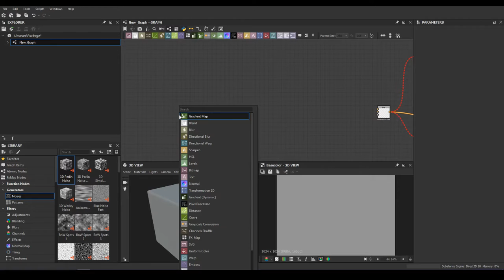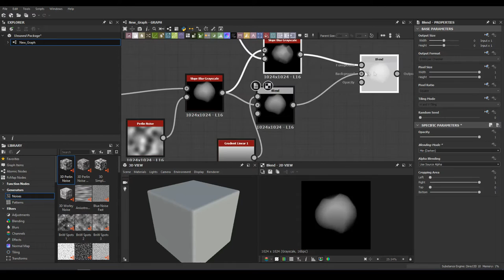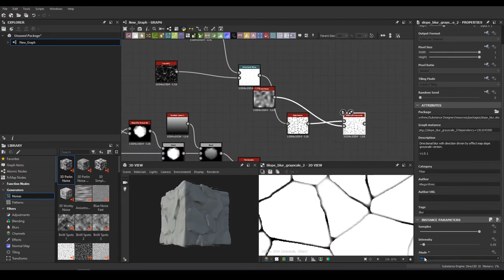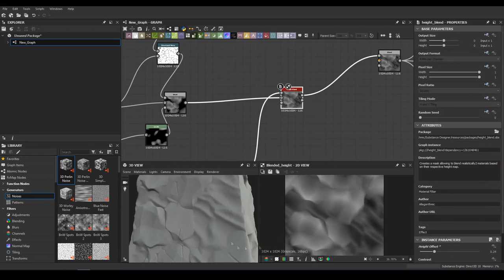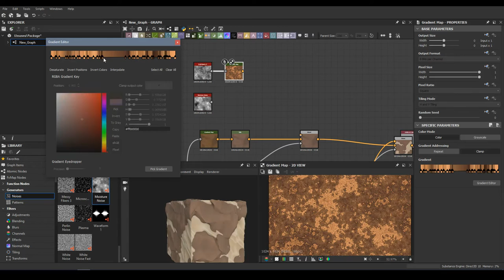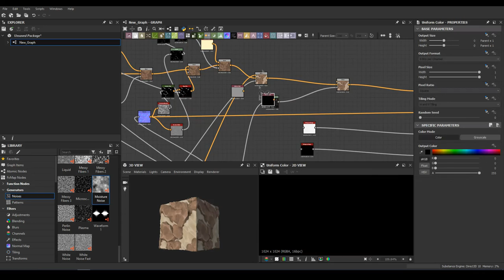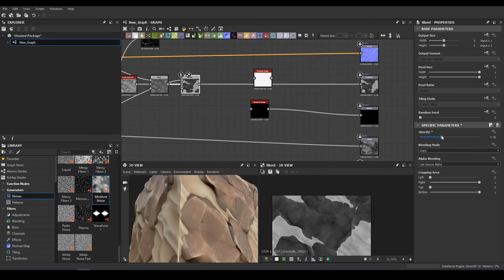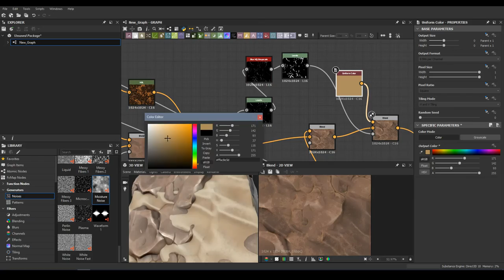Substance Designer - Stylized Rock with Sand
Substance Tutorial. This is a TUTORIAL creating a game texture from the scratch on substance designer.

Okay! I read the feedback in the last video so i decide to create a similar tutorial but using others techniques with a better audio, i know my microphone it's not too good at all but i think it's better to hear me and if you want, leave a comment for me get a feedback about the audio. Thanks you. :D

Adam Capone
Vitaly Weegson
Keith Brown
Artem Kuznetsov
Sylvester Pawlowsky
Oğuzhan Arıbalı
Fernando Soares
Andrey Konoavlov
Marcus Moloney
uknowsam
Marcelo Estay
Esteban
Carlos Martinez
Dmitry
Ben Formaker-Olivas
David Ladomerszky
Roman Potapov
Paval Piatroŭski
Etienne Schmid
Dixon Vigorena
leesosung
Amin Nairy
Michael D'lynn
Zoo Moo
StylizedStation
Daniel Andrade(dca3d)
Andrew_Lee